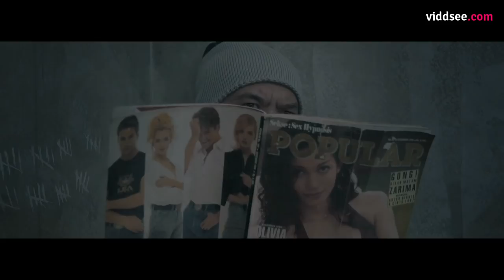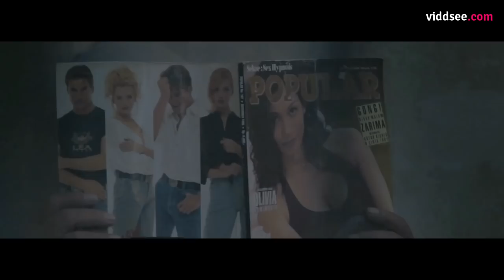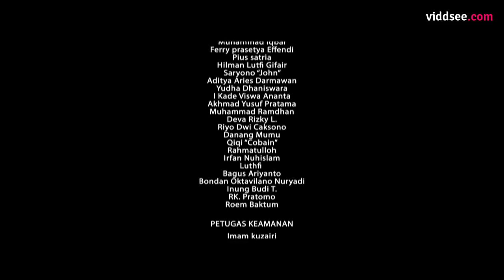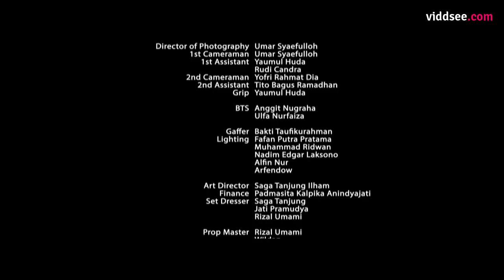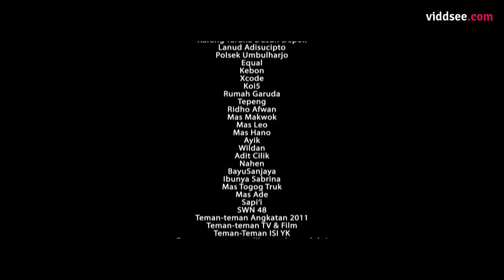Mencari Sulaiman - Indonesia Action Drama Short Film // Viddsee.com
Juned deliberately threw himself to the prison to kill Sulaiman, the person who killed his father. Sulaiman asked someone to kill Juned and his uncle, Akbar. In the prison, Juned was in the same cell with Samsul, a fat person who then joined Juned to find Sulaiman. Finally, he managed to find Sulaiman’s cell which was guarded by two nearly unbeatable security officers. Juned made it to the cell, but he found his uncle, Akbar, battered and tied in that cell. Then, Samsul, or Sulaiman has already been there, behind Juned’s back, pointing a gun to his head.

Directed by Yofri Rahmat Dia (Indonesia)

Cast
Denta Aditya as Juned
Udi Supriyanta as Sulaiman
Haryo Iman Sampurna as Akbar (Pakde Juned)
Santo Wahyudi as Gufron (Ayah Juned)
M. Kukuh Prasetyo as Sugeng

Crew
Producer : Ika Nur Cahyani
DOP : Umar Syaefulloh
Art Director : Saga Tanjung Ilham
Makeup : Valencia Kalista
Costume : Titin Saputri
Editor : Devika Widyaningrum
Sound Director : Arib Amrussahal, Rezkiawan Fadhillah